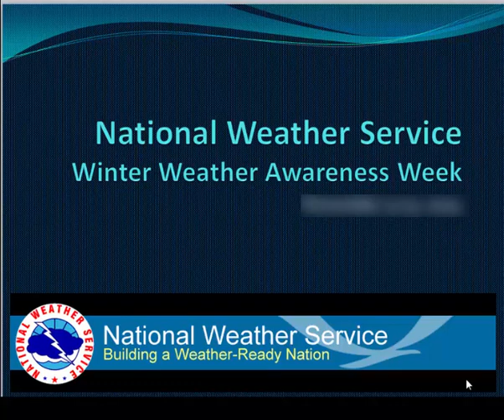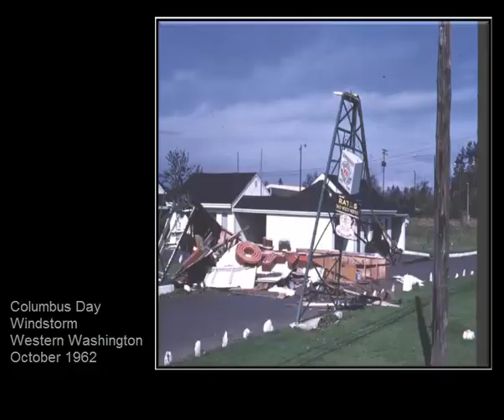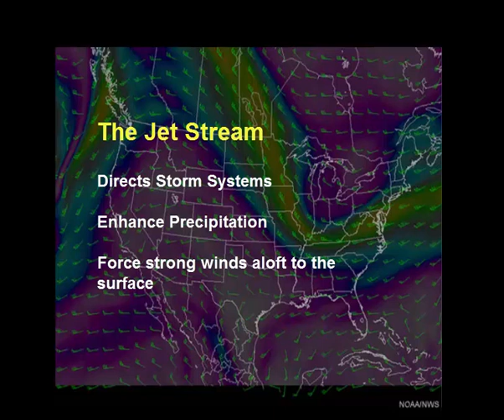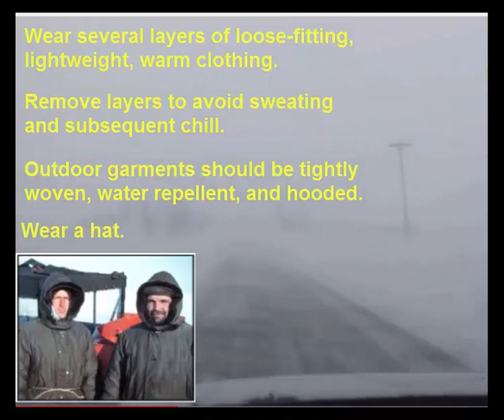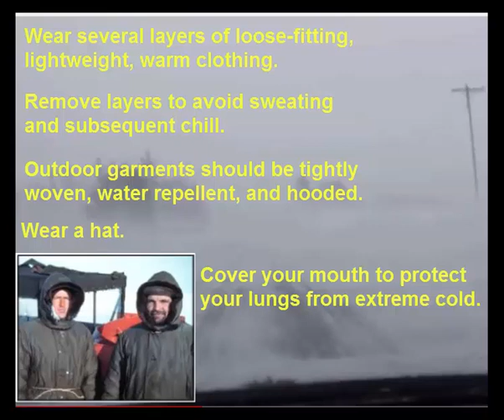Winter Weather Awareness Week--2015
This week, National Weather Service (NWS) offices across the Pacific Northwest will focus on a topic for winter weather.  This video, presented by the NWS office in Pendleton, focuses on winds and what you can do to be prepared for windstorms and stay warm during extreme wind chill.